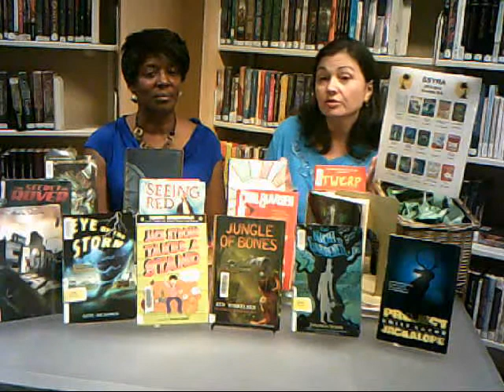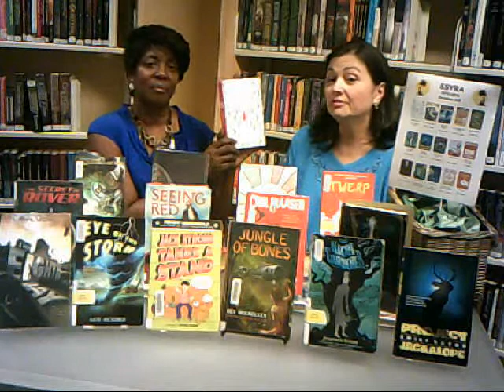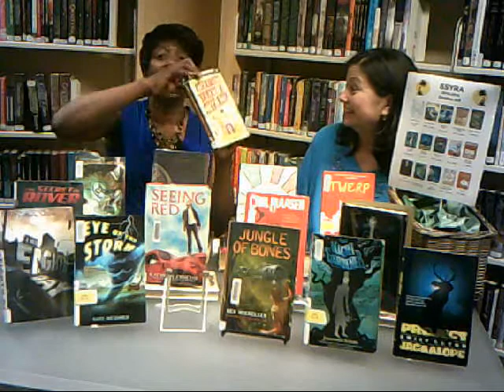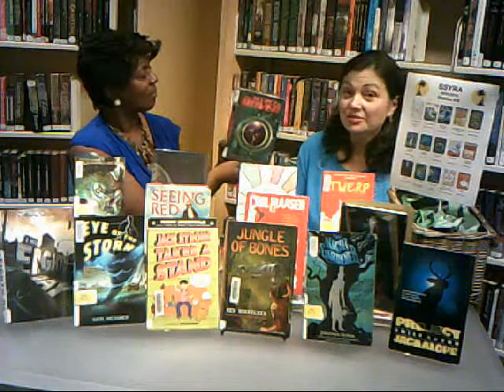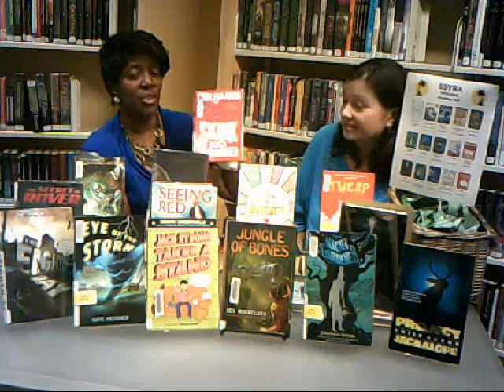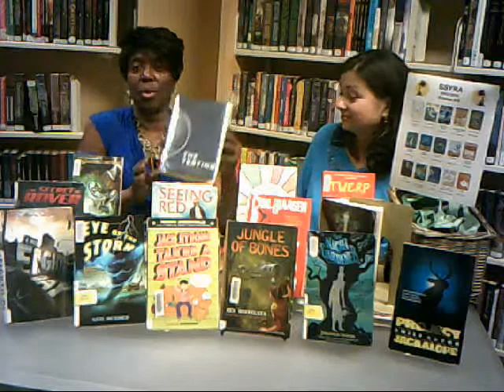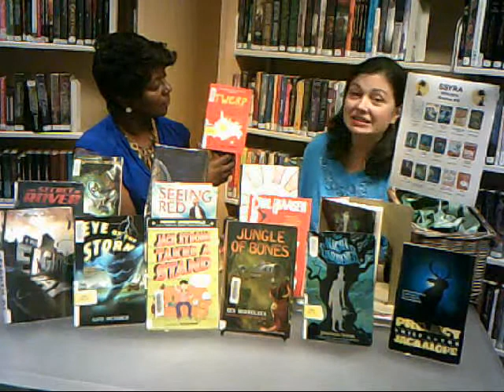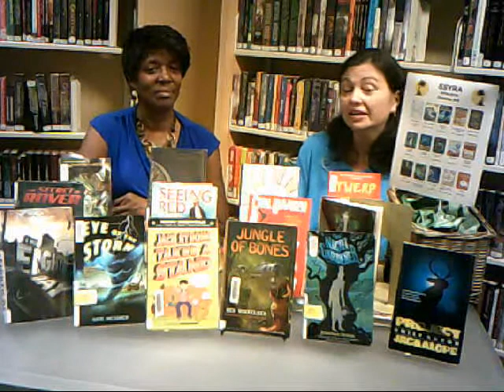2015 Sunshine State Books/6th-8th Grades (SSYRA)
An overview of the Sunshine State Young Reader Award Finalists for the 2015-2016 school year.  These are some top picks for middle grade fiction this year.

The books plus the link to their Goodreads page:
1.  Counting by 7s by Holly Goldberg Sloan

2.  The Eighth Day by Dianne K. Salerni

3.  Eye of the Storm by Kate Messner

4.  Jack Strong Takes a Stand by Tommy Greenwald

5.  Jungle of Bones by Ben Mikaelsen

6.  The Night Gardener by Jonathan Auxier

7.  Project Jackalope by Emily Ecton

8.  The Secret of Rover by Rachel Wildavsky

9.  Seeing Red by Kathryn Erskine

14. This Journal Belongs to Ratchet by Nancy J. Cavanaugh

15. Twerp by Mark Goldblatt